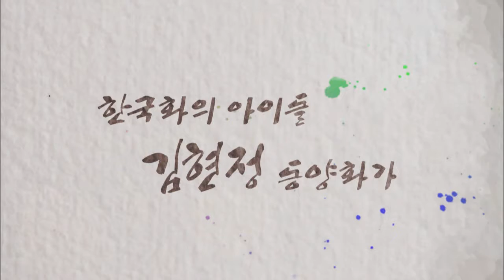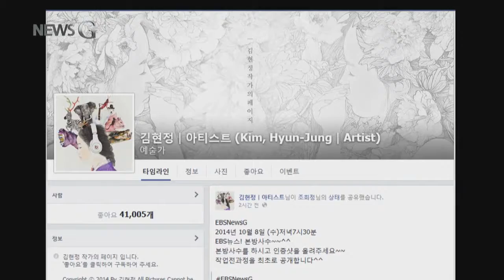EBSNEWS_Oriental Painter Kim Hyun-Jung_동양화가 김현정20141008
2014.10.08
Meet Kim Hyun-Jung and her unique Korean paintings!